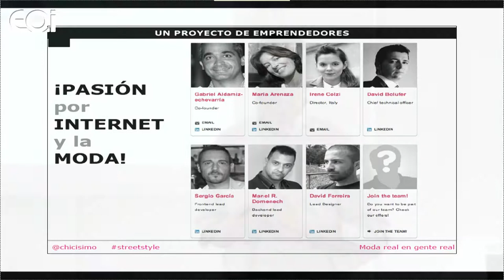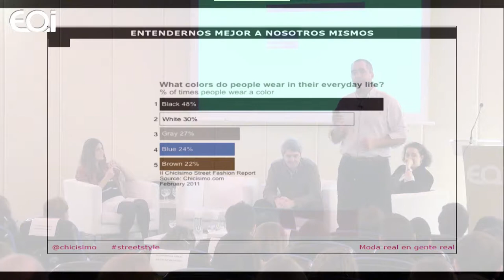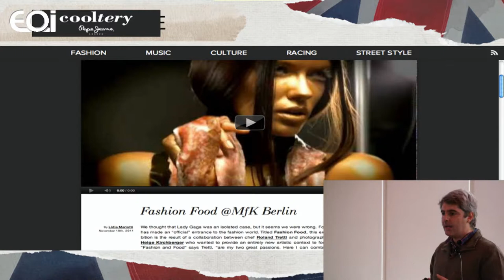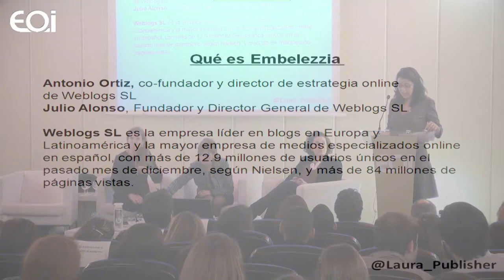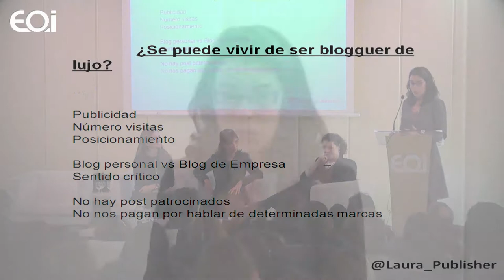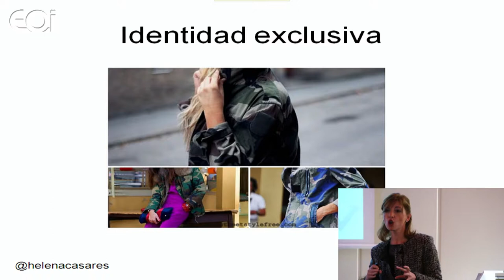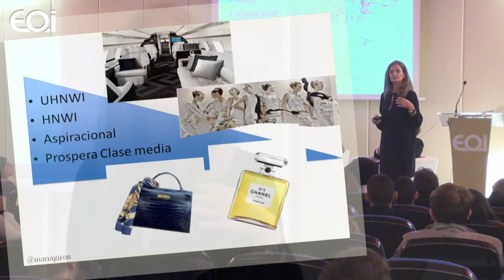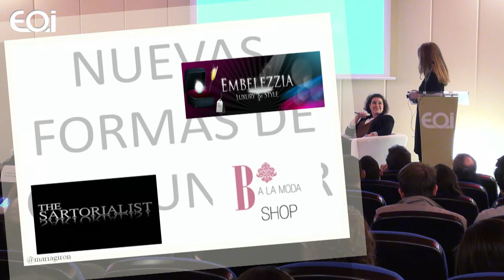Jornada sobre moda y street style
A través de esta Jornada analizamos el fenómeno del street style, que en la actualidad se ha convertido en más que una tendencia. Las opiniones y gustos de las bloggers están cambiando la percepción que el mundo tiene sobre la moda, acercándola a la gente. Hasta hoy, la moda era un círculo cerrado de diseñadores, marcas, pasarelas, revistas,... la gente normal recibía unos inputs sin casi poder dar su opinión, hechos indiscutibles impulsados por los gurús y expertos del sector.
Los blogs están cambiando esa percepción y tendencia a pasos agigantados, haciendo que muchas mujeres se sientan bien, seguras de su look y con ganas de crear su propio estilo.